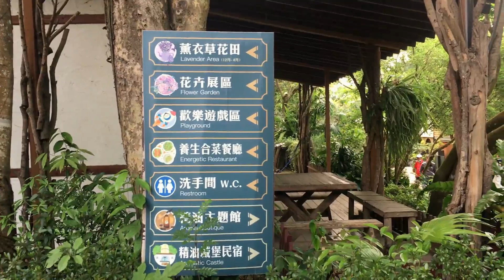帶妳去旅行＿苗栗花露農場 FlowerHome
苗栗花露農場 ，以城堡民宿、花卉花田、天然精油著名，四季皆有不同的花卉點綴農場，其中最著名的是繡球花季，農場主人也會利用當季花期的花朵妝點整個農場，將每個空間打造成超適合拍照的絕美花景！

漫步在這療癒放鬆身心的花花草草裡，綠意盎然的環境下感受著春天的饗宴，非常適合安排在苗栗一日遊行程喔！